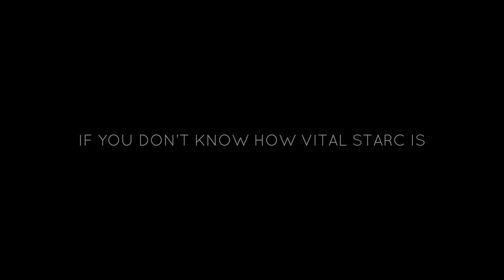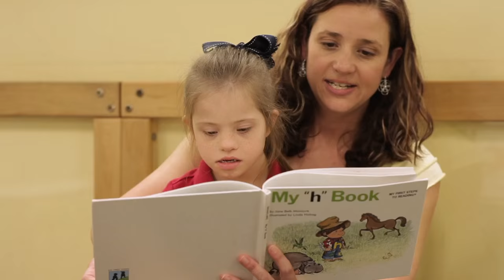STARC For Life 2016 HD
STARC of Louisiana provides Services, Training, Advocacy, Resources and Community Connections for Individuals with disABILITIES.  Please take a moment to view our video for more information.